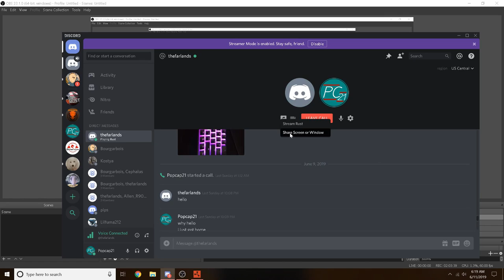Rust Duo Ep6 S2 Custom vs Bolt